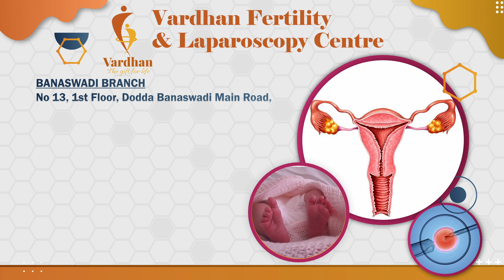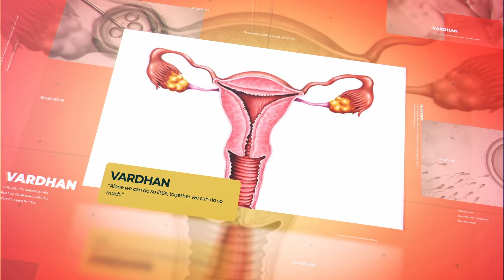IUI ಆದ ನಂತರ ಎರಡನೇ ಮಗು ನ್ಯಾಚುರಲ್ ಆಗಿದೆ | Happiness in life |Vardhan Success Story |Vardhan IVF Centre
IUI ಆದ ನಂತರ ಎರಡನೇ ಮಗು ನ್ಯಾಚುರಲ್ ಆಗಿದೆ, Happiness in life, Vardhan Success Story

1st Branch:
13,Banaswadi Main Road,
1st Floor Above Federal Bank,
Opp. Tamarind Restaurant Banaswadi,
Banagalore-560043

2nd Branch:
1032, Sai Deep 20th Main Road,
5th Block, Jedra Halli, West of Chort Road,
Beside Sidvin Hospital Rajajinagar,
Bangalore - 560010